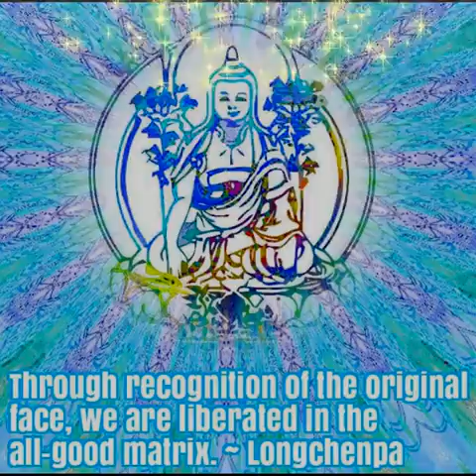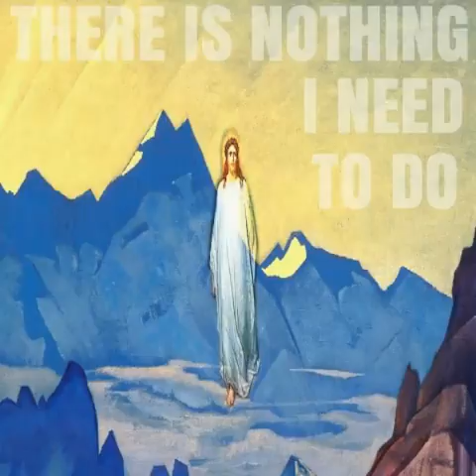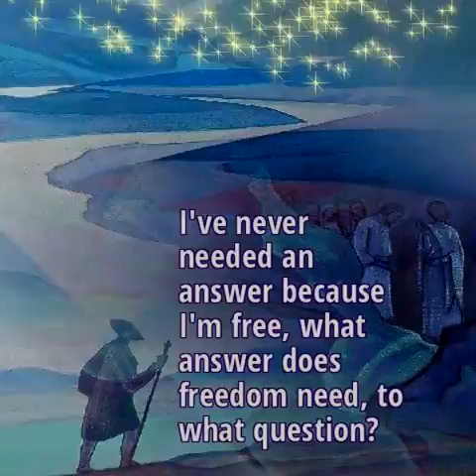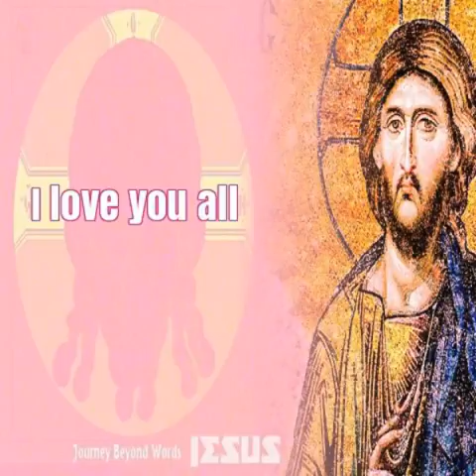Running Out Of Time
Here's how to interact and benefit to the max and get free of transmigration.
VIDEO DESCRIPTION: